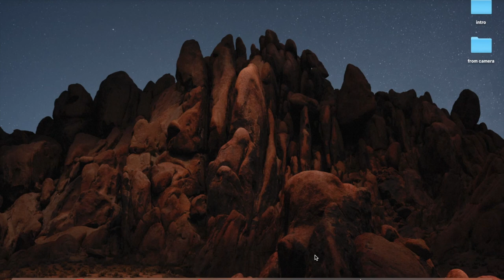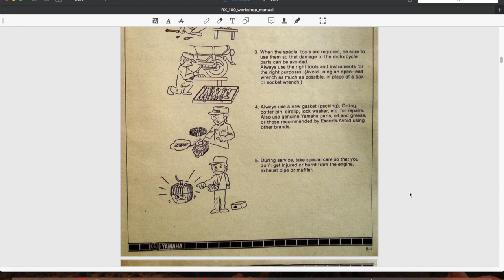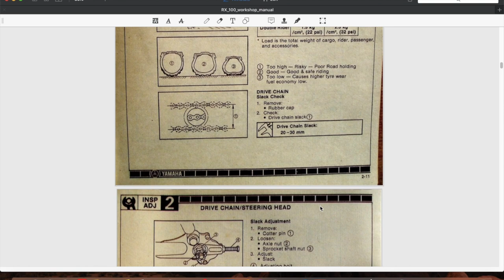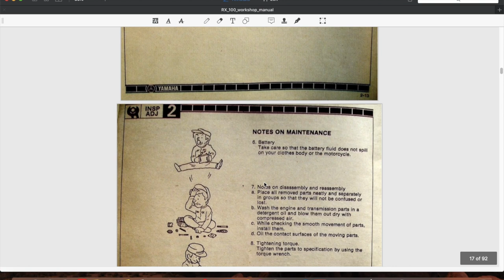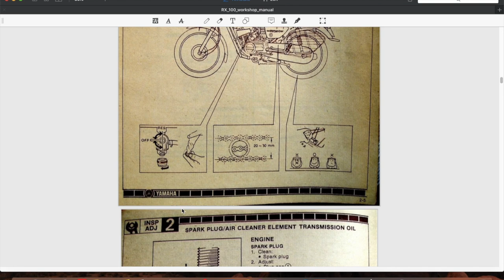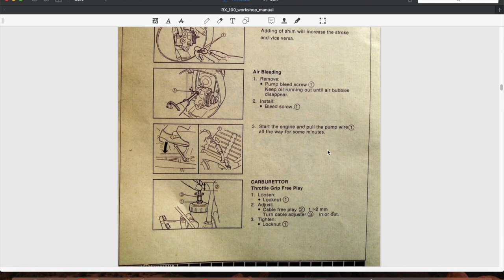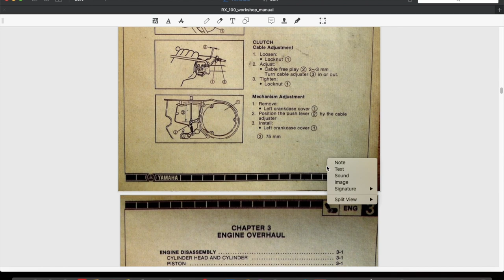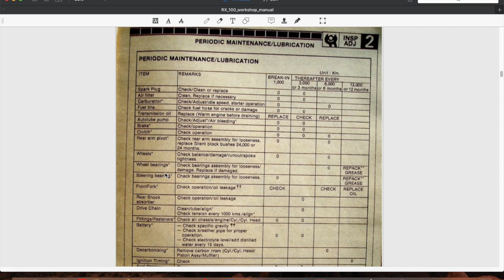Yamaha RX Maintenance a Complete DIY Guide (Malayalam Video)